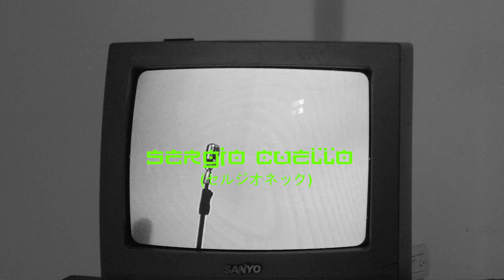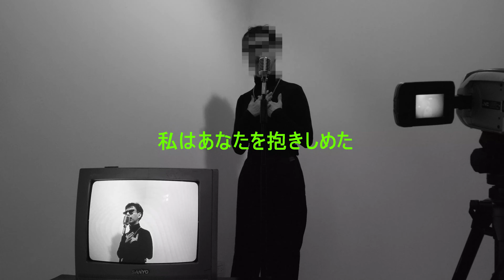Sergio Cuello - Casi al mismo tiempo (Video Oficial)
Sergio Cuello

Dirección y Edición: Max Ponce
Cámara: Ramiro Carrera
Set: Casa Whatever
        Varsovia Tienda

Sergio Cuello: Voz y teclados
Juliana Mosoni: Coros y teclados
Natalio Gonzalez: Coros y Guitarra eléctrica
Robertino Metral: Bajo, teclados y programaciones